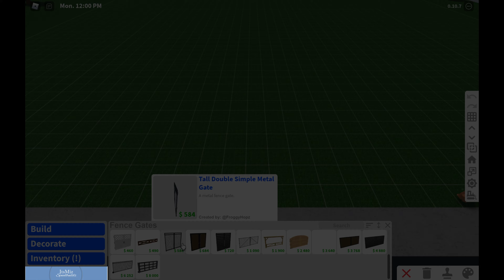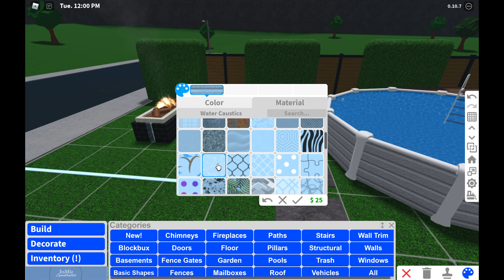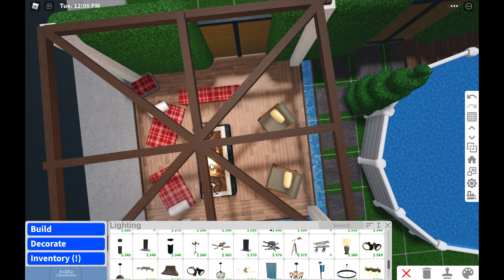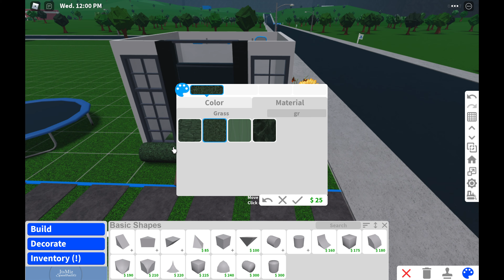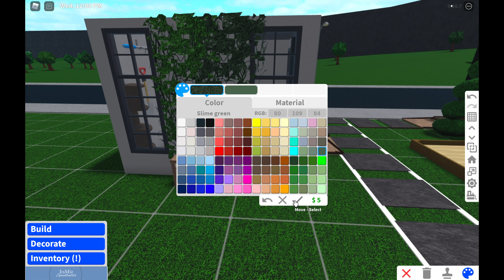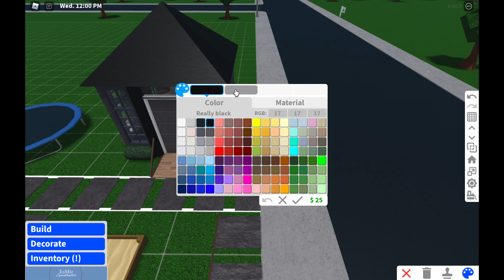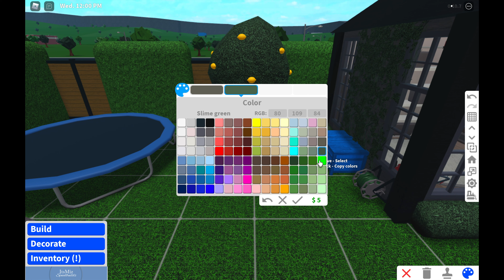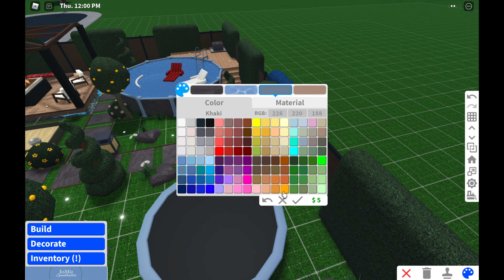Roblox|Bloxburg|Backyard Oasis ~New update items~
Hello everyone! I'm back with another video! thank you for staying with me and I do plan on making this YouTube channel work because I love making content for you guys to watch! thanks for watching and enjoy this backyard oasis! (new videos to come!)

Details.
Time: 2 hours
Price: $73,688
Game pass: Advanced placement